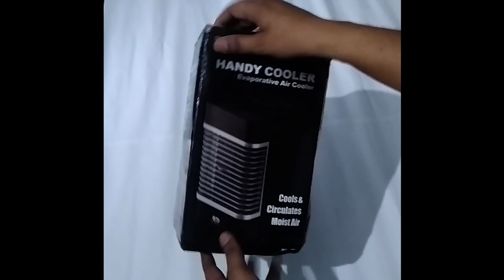Mini AC cum cooler Demo, Review and Unboxing 2019 in Hindi